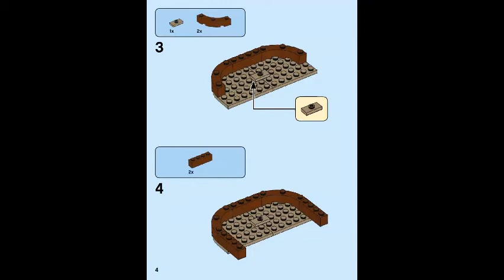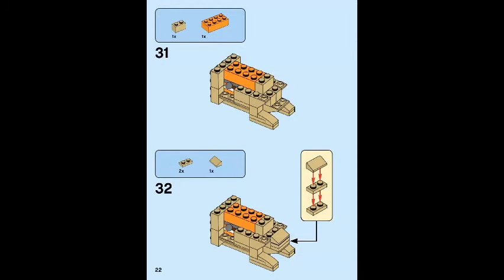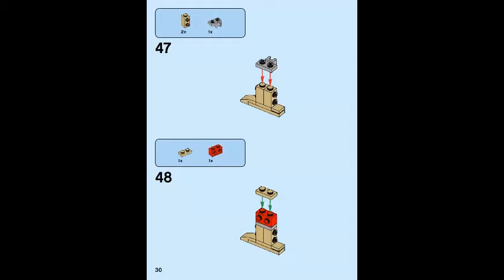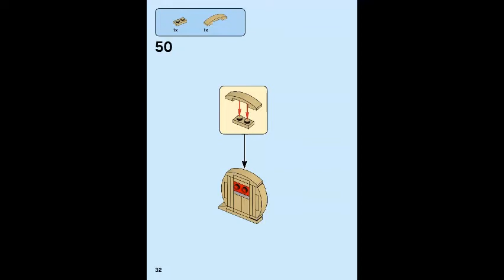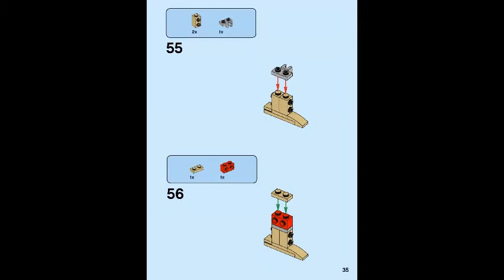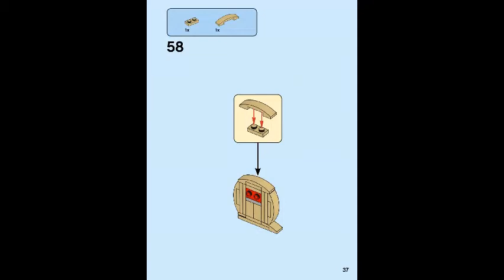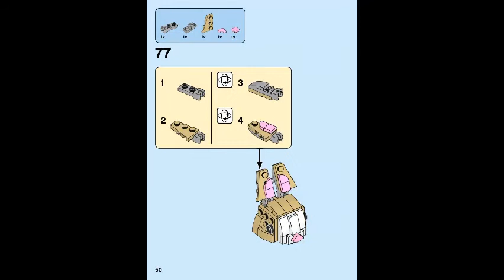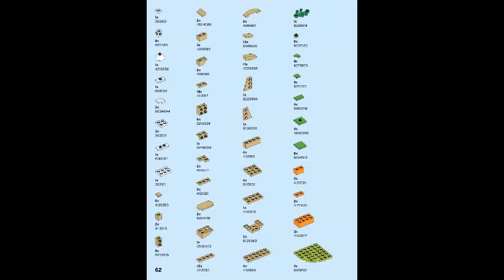LEGO instructions | Seasonal | 40463 | Easter Bunny